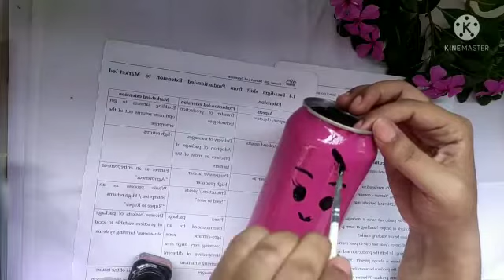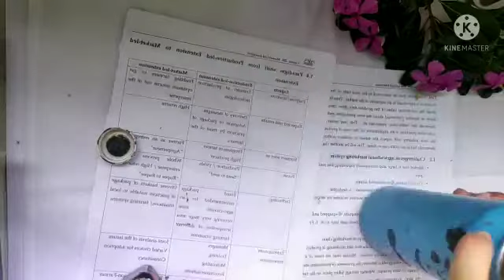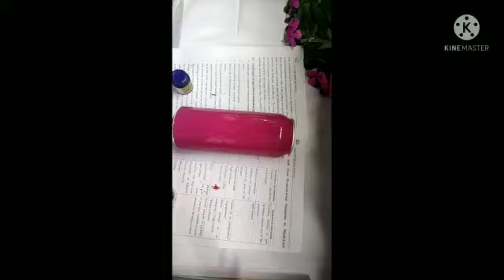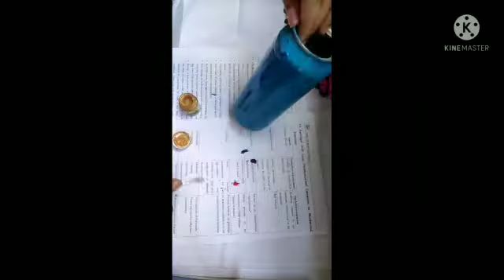Beer can small flower pot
Made small flower pot from empty beer can// waste material reuse// easy to make //DIY craft